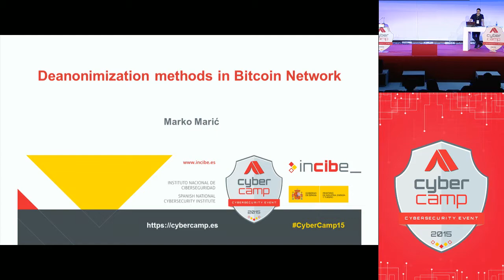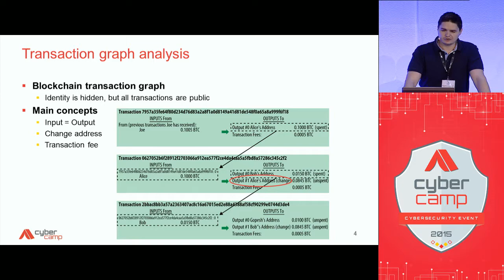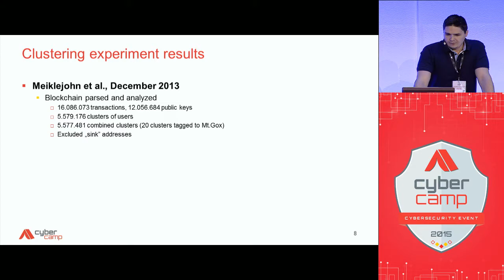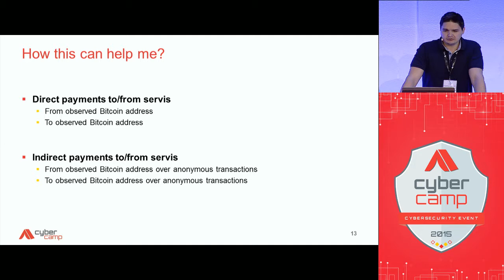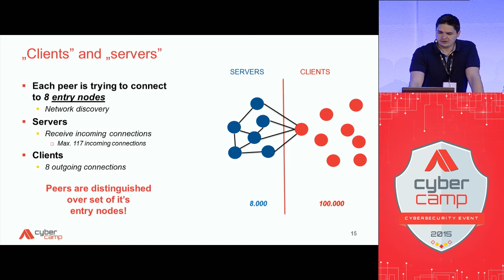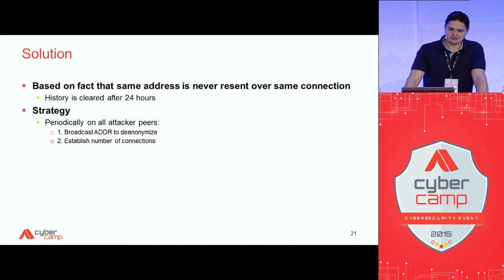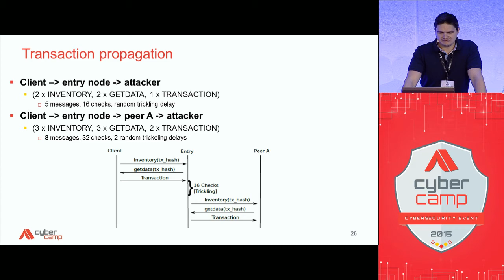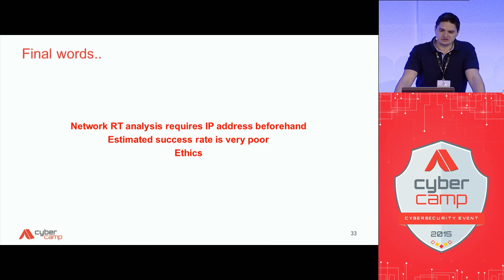Conferencia de Marko Marić en CyberCamp 2015 (English)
Marko Marić- Métodos de desanomización en la red Bitcoin

Descripción: Bitcoin es un sistema de pago ampliamente aceptado como anónimo, pero a pesar de tener su identidad oculta, no es una red anónima.